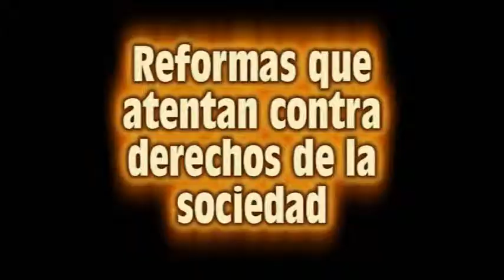ESCLAVITUD LABORAL EN MÉXICO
Con los cambios laborales nuestros hijos y nietos serán esclavos de las trasnacionales, afirmó la diputada Julisa Mejía Guardado al clausurar el ciclo de conferencias sobre los efectos de las llamadas reformas estructurales en la sociedad mexicana. Con ellas, aseguró se entrega a la nación, la estabilidad en el empleo y se termina con los derechos laborales y sociales de los mexicanos.